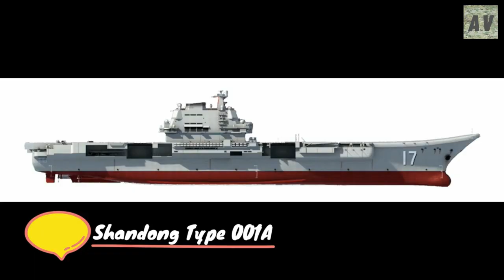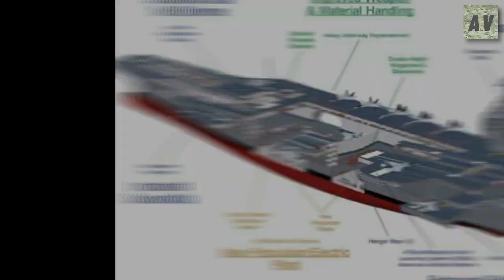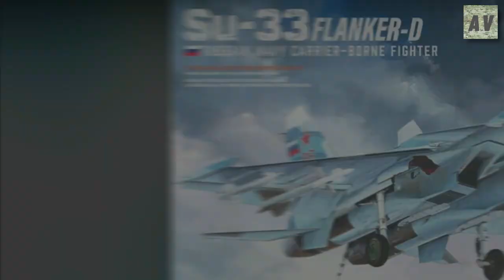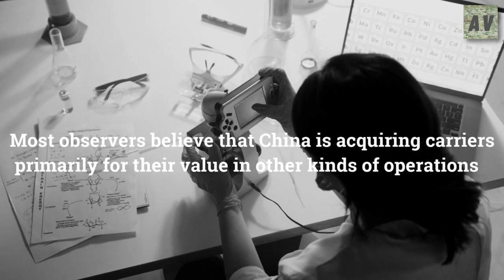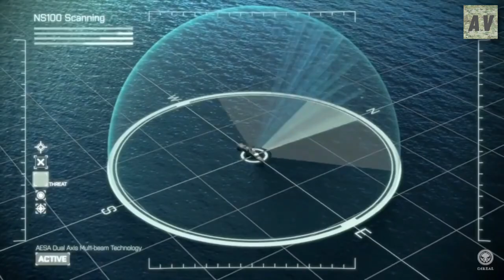Is China's newest supercarrier BETTER compared to the US navy?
Is China's newest supercarrier BETTER compared to the US navy?| Army Vision

📺 Watch the entire video for more information!

About Army Vision
🎥 Video's about Army Vehicles, Technology, Weapons and Drones.
🎨 Written, voiced and produced by Army Vision.